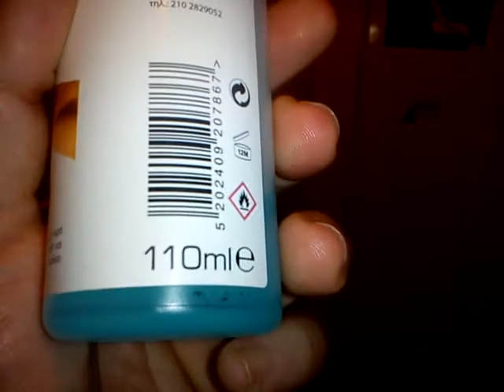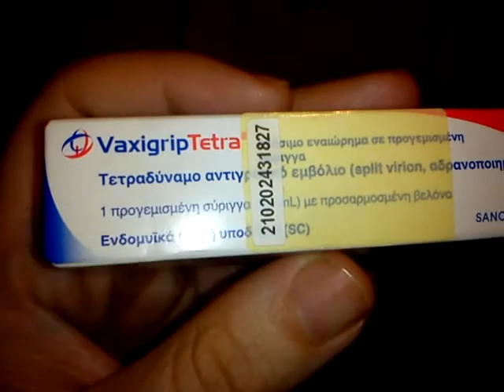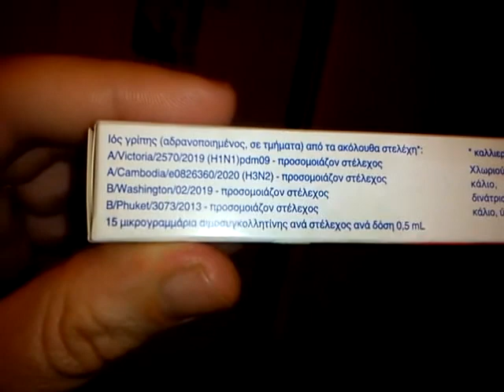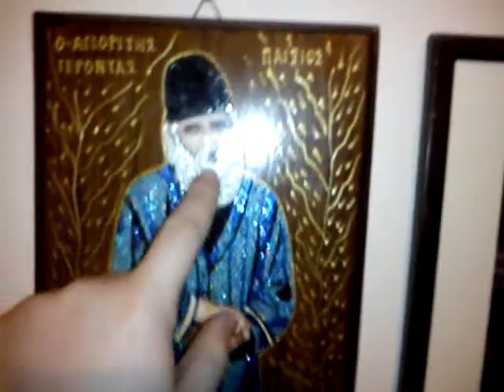PART.2. "HAPPY BIRTHDAY & MANY HAPPY RETURNES" DEBORRA-LEE FURNESS & HUGH JACKMAN!!! ❤ 💖🌹🌹🌹🌈🍷🏹 🎂🎉🍫